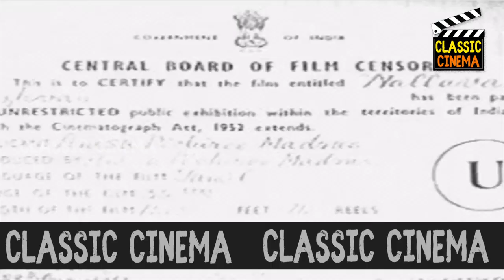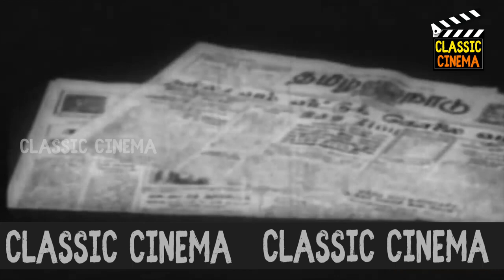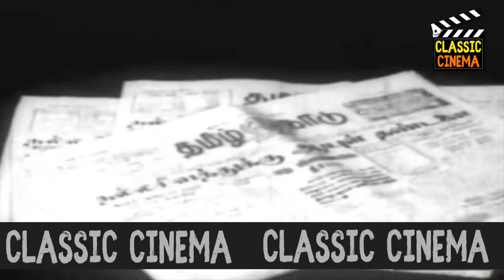Nallavan Vazhvan Full Movie HD | M.G.Ramachandran | Rajasulochana | MR Radha | Classic Cinema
”நல்லவன் வாழ்வான்”

Nallavan Vazhvan is a 1961 Indian Tamil-language crime thriller film produced and directed by P. Neelakantan. The film stars M. G. Ramachandran and Rajasulochana. It revolves around a man who is sentenced to death on false charges, and escapes from prison to clear his name.

Nallavan Vazhvan is the 50th film for Ramachandran as an actor. The screenplay was written by C. N. Annadurai, from a story by Na. Pandurangan, and cinematography was handled by G. Durai. The film was released on 31 August 1961 and underperformed at the box office, with a theatrical run of 80 days.

Produced by P. Neelakantan
Written by Na. Pandurangan
Story by "Arignar" Anna
Starring M. G. Ramachandran
Rajasulochana
E. V. Saroja